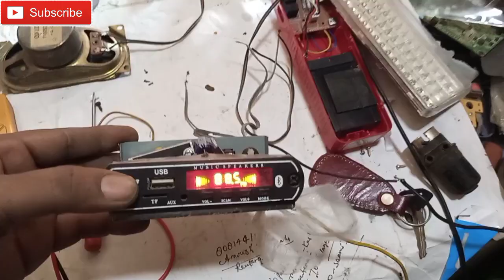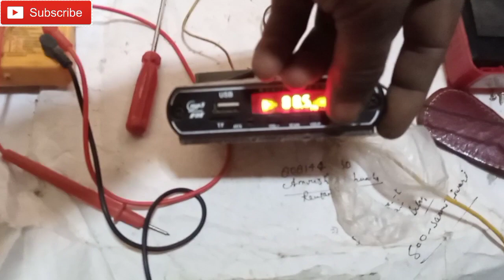4440 ic | Mp3 Audio Board | Problem | कैसे ठीक करें !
4440 ic | Mp3 Audio Board | Problem  | कैसे ठीक करें ! @helpdesk8322